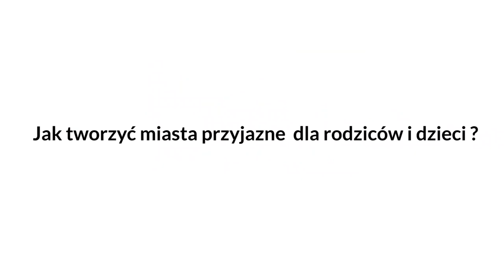Jak tworzyć miasta przyjazne dla rodziców i dzieci?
O roli edukacji w życiu dzieci, wpływie rodziców na kształtowanie miasta i działaniach Fundacji „Rodzic w mieście” rozmawiają Agata Kempa i Agnieszka Krzyżak-Pitura.

👩‍👦 AGNIESZKA KRZYŻAK-PITURA 👩‍👦
Agnieszka Krzyżak-Pitura – założycielka i prezeska Fundacji Rodzic w mieście. Działa na rzecz miast dobrych do życia dla rodzin z dziećmi. Zajmuje się rozwojem koncepcji „szkolnych ulic” i „ulic dla dzieci” jako narzędzia realizowania polityk miejskich z obszaru zrównoważonej mobilności, czystego powietrza, włączenia społecznego.

Ekspertka Branżowej Komisji Dialogu Społecznego ds. Mobilności m.st. Warszawy, grupy roboczej Placemaking Europe Kids, grupy tematycznej „Metropolia w ruchu” pracującej nad strategią rozwoju Metropolii Warszawskiej 2040, grupy roboczej „Społeczeństwo” opracowującej Koncepcję Rozwoju Kraju 2050, zasiadała w Radzie Warszawskiego Transportu Publicznego. Współpracuje z Clean Cities Campaign.

Zadanie Instytut Demokracji Bezpośredniej jest dofinansowane z budżetu państwa w ramach realizacji zadania publicznego. Wartość dofinansowania 4284900 zł, co stanowi 100,00% wartości zadania publicznego.